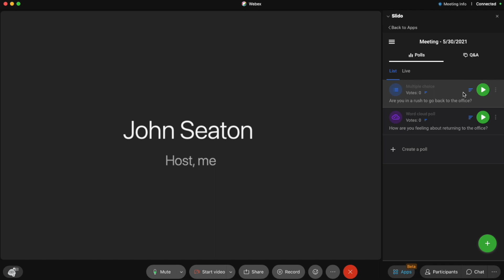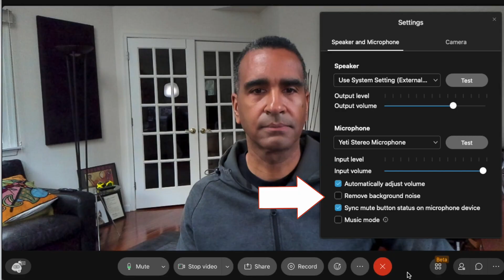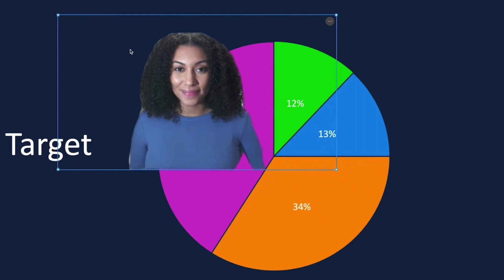How to Best Use Webex in a Hybrid Work Environment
In a hybrid work environment you will find yourself both working from home and returning to the office. When working from home, you don't want to be treated like a second class citizen. This video outlines innovative Webex features that you can use so that you can contribute equally to those in the office.